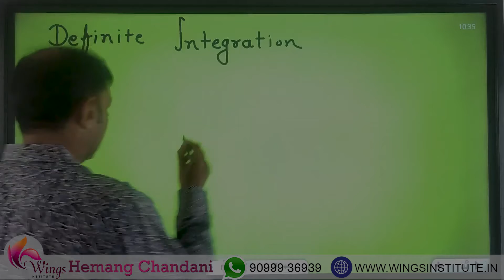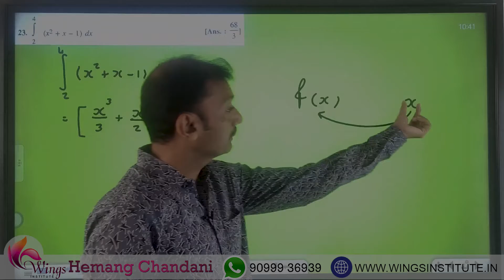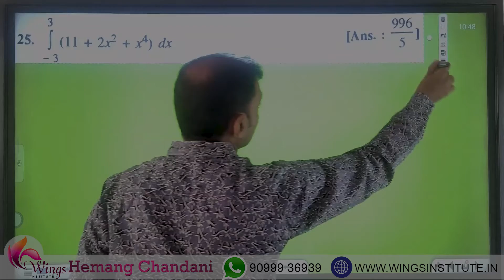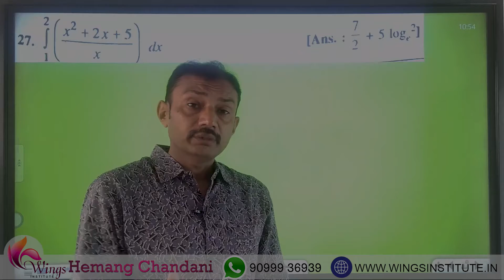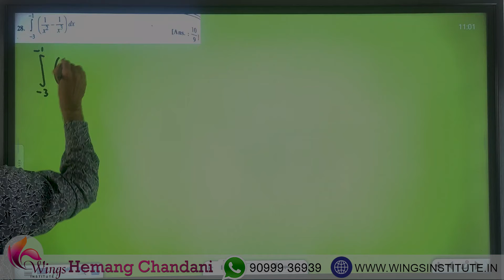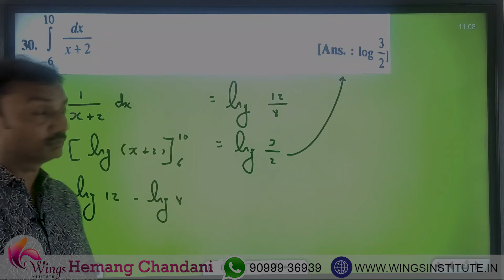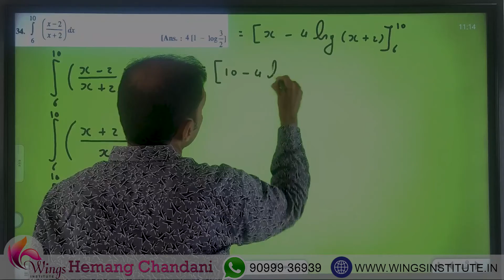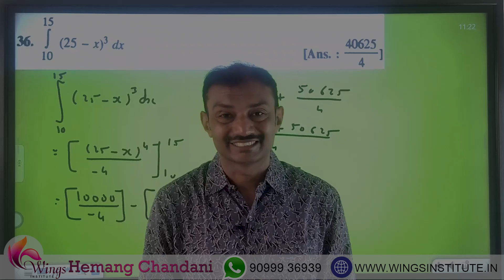Integration #4 hm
sum no 23 to 32